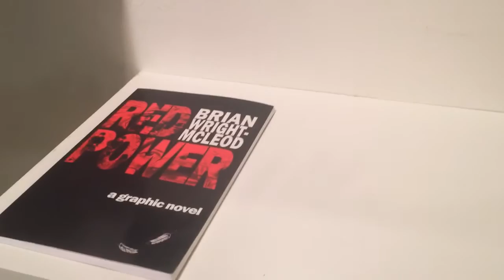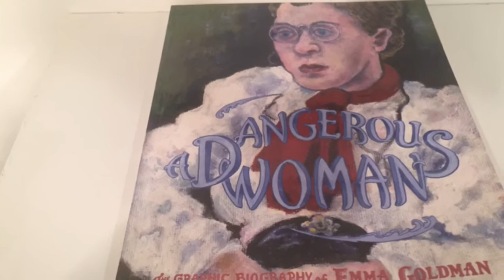UMass Amherst lecturer Chris Couch talks about Direct Action comics exhibit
Comic art is a worldwide and intensely democratic medium with the power to give voice to the voiceless and marginalized. The exhibition “Direct Action Comics: Politically Engaged Comics and Graphic Novels” will present over 50 of the most influential and provocative graphic novels dealing with political and social issues. (Video by Diane Lederman)